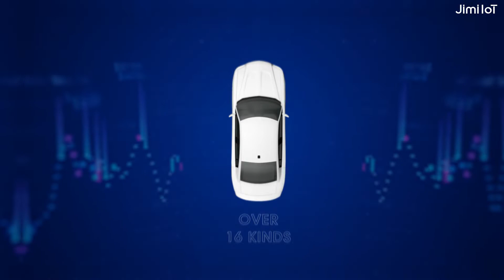VL502「LTE OBDII GNSS Tracker」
The VL502 is a new generation of 4G Cat 1 OBD II tracker for corporate cars, usage-based insurance, fleet management, and individual cars, which can obtain vehicle data such as VIN code, engine speed, water temperature, accumulated mileage, etc. With the UBI-based algorithm for driving behavior analysis, the VL502 can accurately analyze any of 4 kinds of dangerous driving behavior and support the all-around monitoring of vehicles' real-time status.